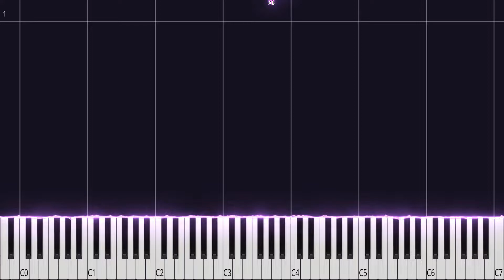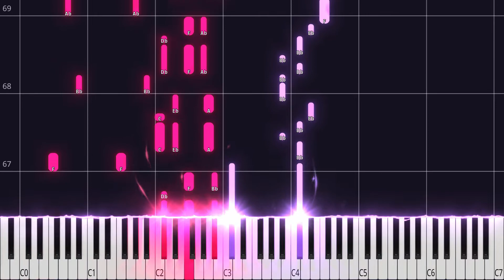Daten | Yofukashi no uta Op PIANO TUTORIAL (Sheet in the description)